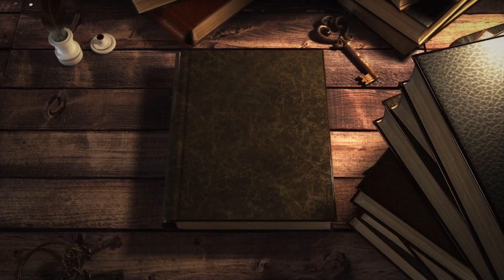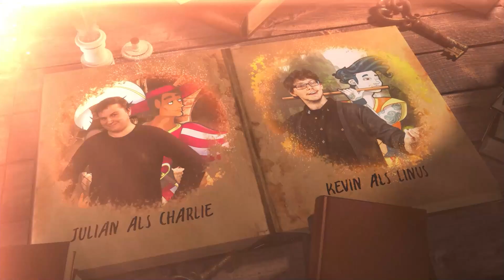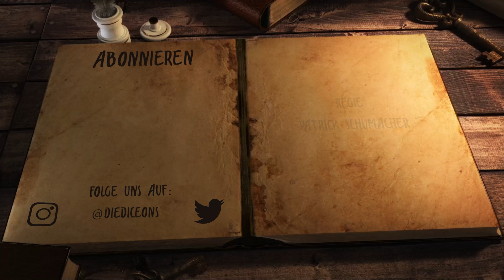Die Diceons | D&D Kampagne 1 Deutsch | Folge 23 | Die Eisbrücke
Power Music Factory - Drums Percussion
Youtube.com/powermusicfactory